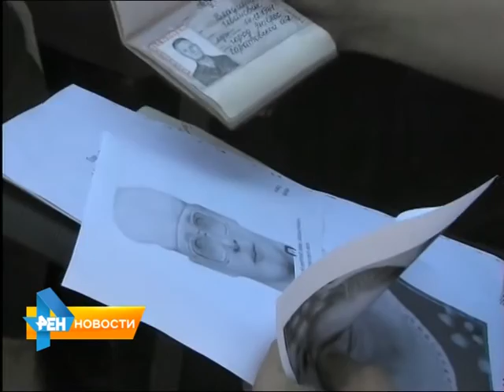Сотрудникам полиции придется выучить язык глухонемых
Знать язык глухонемых правоохранителей обязал приказ главы российского МВД. Как это поможет им в работе и какие еще законодательные инициативы грядут в ближайшее время, в обзорном материале программы от 3 июля 2015 года.